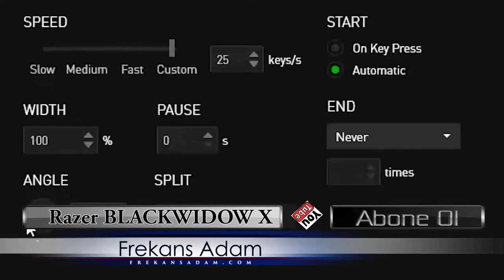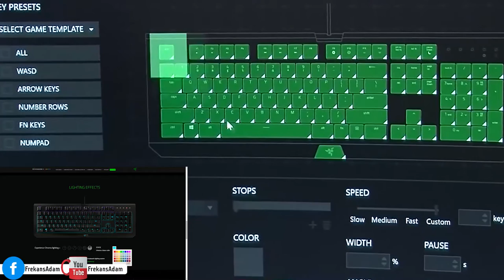Razer BlackWidow X Chroma ve Razer Oyuncu Klavyesi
Razer BlackWidow X Chroma ve Razer Synapse
Razer BlackWidow ile detayları yakalayabileceğiniz videomuza hoşgeldiniz.

Altın kaplama tuş mekanizması ile dikkat çeken Razer BlackWidow X Chroma, 80 milyon tuş ömrü sunarak rakiplerini geride bırakıyor. 10 tuş roll over ve anti gölgeleme özelliğine sahip klavyemiz, yüksek hassasiyet ve tam isabet mekanik tuşlara sahip. İnce bir çerçeveyle dikkat çeken ürün, göz alıcı tasarımıyla ve yüksek kalite malzemesi ile ön plana çıkıyor. Bilek desteğine sahip olmasa da oldukça hafif duran klavye, tepkime ve led aydınlatma özellikleri bakımından ön planda tutulmuş. Makro tuşları olmasa da program vasıtasıyla tuş atama ve renk değiştirme gibi bir çok özelliğe sahibiz. Kısaca, uygun fiyatlı Razer BlackWidow X Chroma oyuncuların dünyasını süsleyecek gibi duruyor.